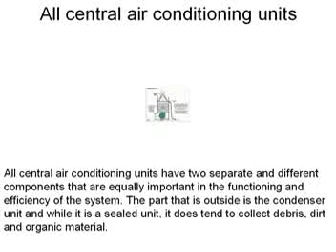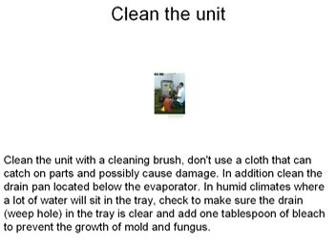A Career In Heating And Air Conditioning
a
s
d

As heating and air conditioning systems within houses and businesses become more and more complex, additional skills are needed to repair, install and design these new models and systems.

A vocational training

A vocational training program that allows students to learn the basics as well as the advanced information needed to working within the heating and air conditioning field is a great option for those that are interested in getting into a very lucrative and high demand sector, or those that want to start their own company or service industry.

degree programs

Typically degree programs or certificates in this area will be categorized under the term of HVACR or heating, ventilation, air conditioning and refrigeration.

HVACR programs

Students taking these courses can focus in on specific areas of interest such as heating and air conditioning throughout the course of studies. In addition there is also further specialization within HVACR programs with regards to working on commercial units or residential units, although basic course will provide students with an excellent foundation for working with both types.

technical and vocations schools

There are several levels of courses offered at most technical and vocations schools ranging from an Associate in Applied Science degree in HVACR to a HVACR Installation or Repair certificate program.

laboratory and real world experiences

Throughout the various courses, students will not just sit in class and listen, they will also be provided laboratory and real world experiences in the fields of heating and air conditioning, ventilation and refrigeration.

practical work experience

 Students may complete apprenticeship programs and practical work experience as part of the certification or degree program, depending on the type of course that they are completing.

Graduates

Graduates will have experience in working on all aspects of these systems including testing, troubleshooting, electrical repair and wiring, carbon monoxide testing and computer systems as they relate to temperature control and heating and air conditioning systems.

Professionals working

Professionals working in the heating and air conditioning area can expect to make different annual incomes depending on where they are located and how much experience and education they have.

hourly wages averaging

Work is generally either by contract or by hour, with hourly wages averaging between fifteen and seventeen dollars for beginning to mid level HVACR technicians and those with experience typically earning over twenty dollars per hour.

larger centers

Jobs are more available in larger centers and obviously in higher demand in larger population centers, although there is still a constant and steady demand for HVACR even in smaller more rural area. Large companies and manufacturing plants often employ their own repair and maintenance professionals and this can be a great opportunity to work up through the ranks into HVACR management positions.